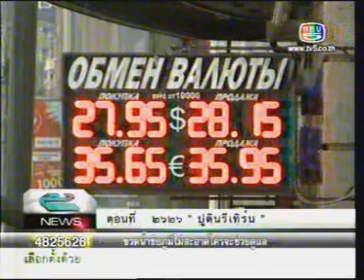10MAR12 THAILAND's NEWS ; PART6